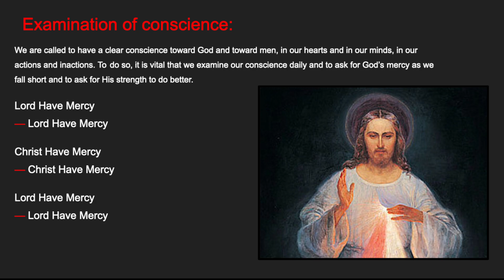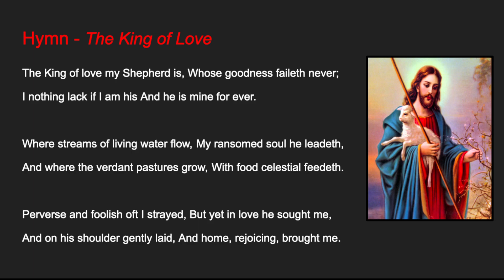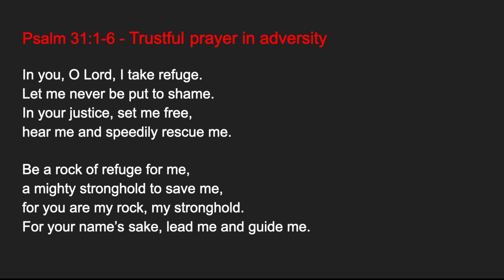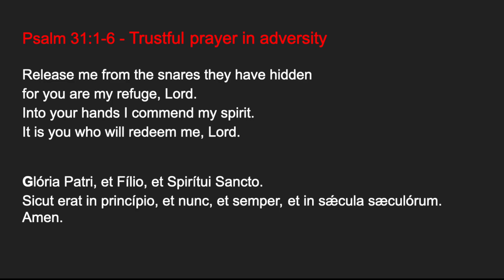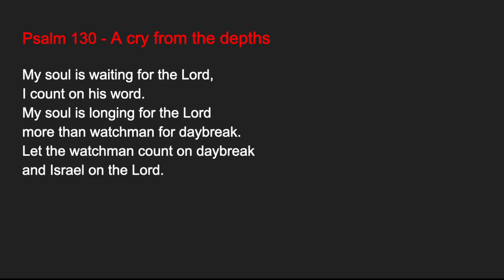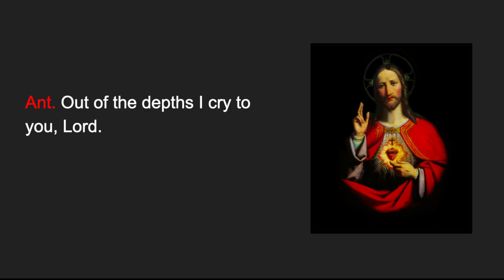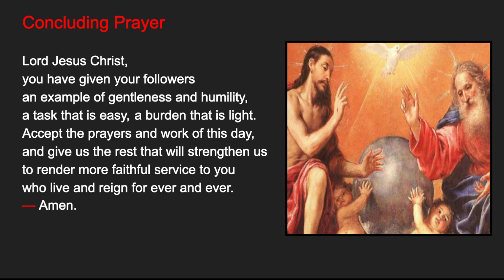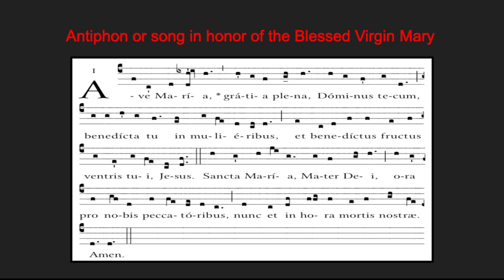12.13.23 Compline, Wednesday Night Prayer of the Liturgy of the Hours